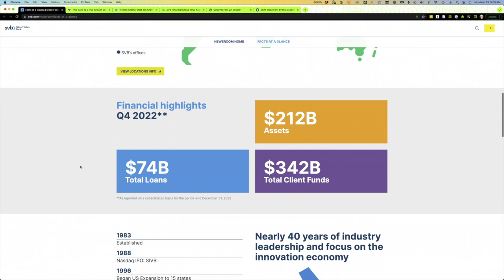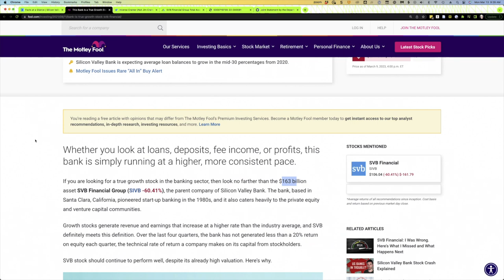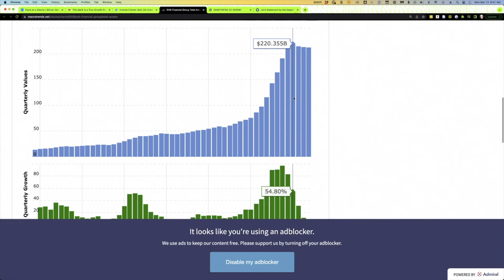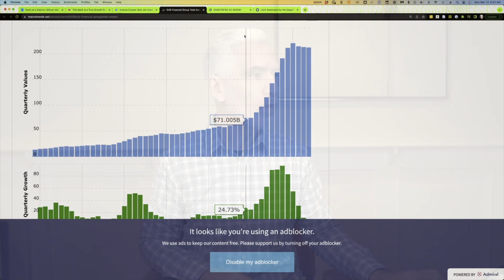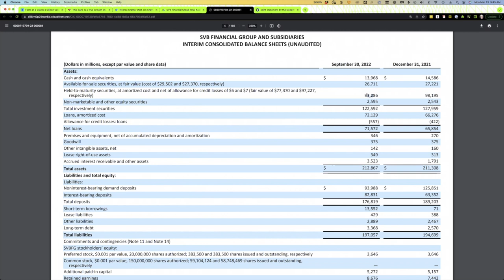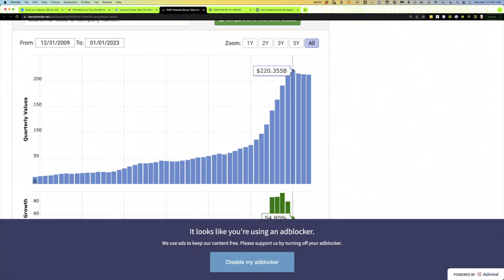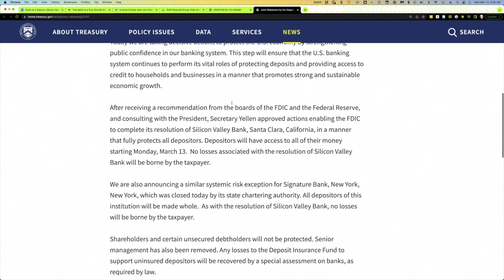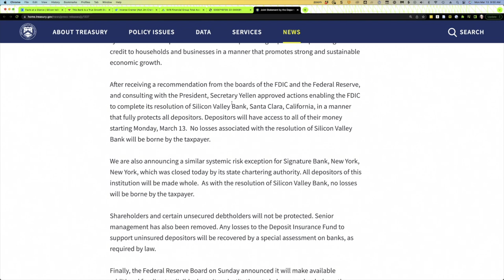SVB Collapse: What We Can Learn from Silicon Valley Bank's Big Mistake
Silicon Valley Bank collapsed last week. In matter of days, a run on the bank brought one of the largest banks in the country to its knees. The government took over the bank on Friday. On Sunday, the Treasury, the Fed and the FDIC announced that depositors would be made whole, even those with more than $250,000 in the bank.

In this video, we'll look at the big mistake SVB management made, and what we as investors can learn from it.

ABOUT ME